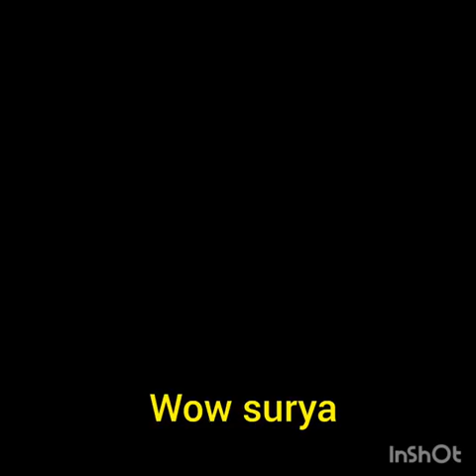Mask Telugu Short film | Official Trailer 💥🙏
I have earned over Rs 5000 using EarnKaro.com. Try it now, it is a ZERO investment App to earn money from home.

Covid-19
A good story can change our way of thinking..
Wirally, TELUGU SHORT MOVIES, Mahi Telugu Shortfilms, MMK Short Films,
Shanmukh Jaswanth, Top Angle,
Vaishnavi Chaitanya, xyz, iQlikchannel,
Mehaboob Dil Se, One Media Telugu,
Devuda short films, Hey siri, Rey 420,
Chai Bisket, Rathi Leela, Bullet Raj, Rowdy Baby, The Mix, One Media Telugu, CAPDT,
KV Production, Butta Bomma, Friday Theatre, Sree Anu Arts, TKMB Media,
Satyabhama, Kirrak pori, Pakkinti kurradu

"Keyword"
"short films telugu"
"short films comedy"
"short films hindi"
"short film love"
"short films youtube"
"best short films"
"royal stag short films 2020"
"big short films"
"short films comedy"
"short film love"
"short films animated"
"short film definition"
"how long is a short film script"
"top short films on youtube"
"the lovers short film story"
"mega short film"